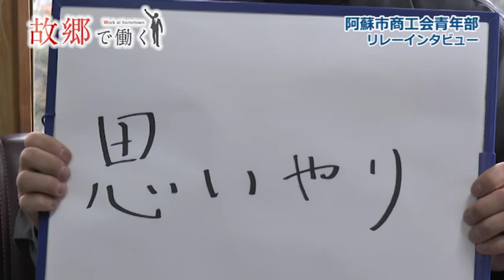阿蘇市商工会青年部リレーインタビューWork10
商工会青年部リレーインタビューWork10あそ外輪園の今村太さん